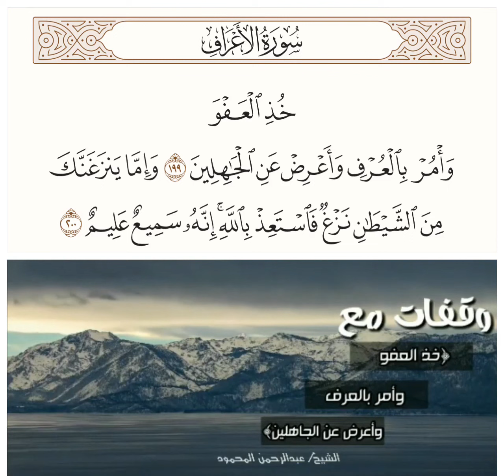وقفات مع ‼️ قالي تعالي ﴿خُذِ العَفوَ وَأمُر بِالعُرفِ وَأَعرِض عَنِ الجاهِلينَ ۝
وقفات مع ‼️
قالي تعالي
﴿خُذِ العَفوَ وَأمُر بِالعُرفِ وَأَعرِض عَنِ الجاهِلينَ ۝ وَإِمّا يَنزَغَنَّكَ مِنَ الشَّيطانِ نَزغٌ فَاستَعِذ بِاللَّهِ إِنَّهُ سَميعٌ عَليمٌ﴾ [الأعراف: ١٩٩-٢٠٠]